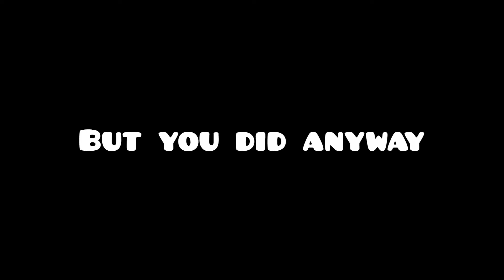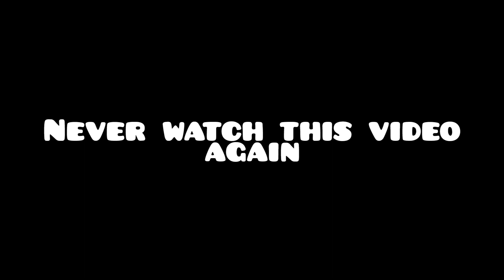Do NOT Watch This Video..